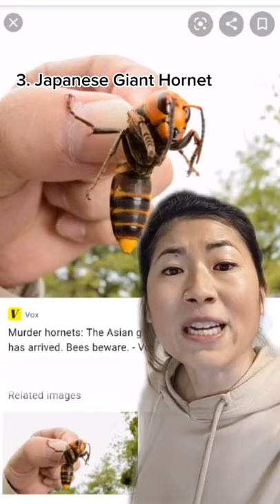3 SCARY bugs in Japan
@hangrybynature 3 absolutely scary bugs in Japan